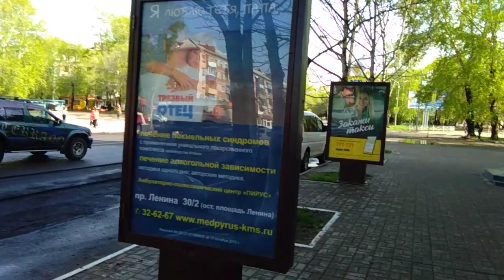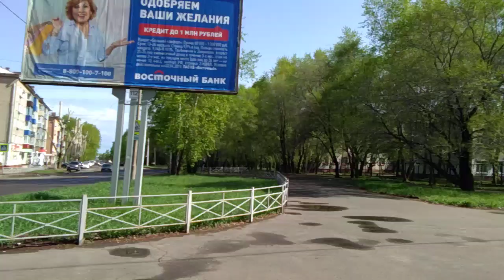Комсомольск-на-Амуре - зона из зон "президентского" огребания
Проспект Октябрьский 17 мая 16 часов. Фиксируем "благоустройство" любимого города и распил. Делаем выводы об утекающих бюджетных деньгах ибо, как говорил один великий чукча - "...тенденция однако!"